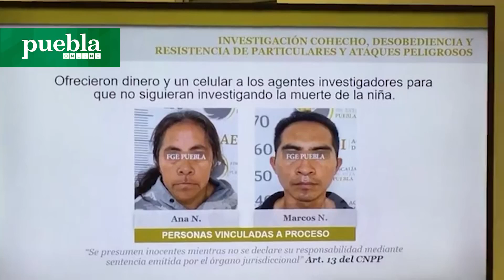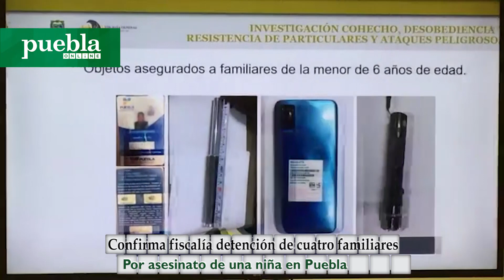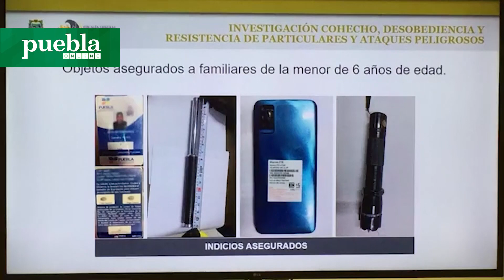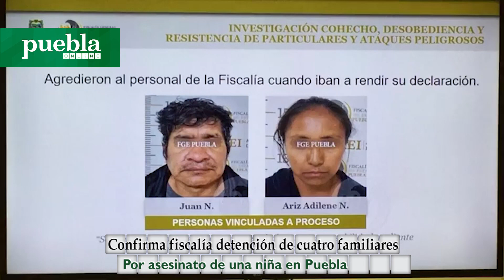Confirma fiscalía detención de cuatro familiares por asesinato de una niña en Puebla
La FGE confirmó la detención de cuatro personas implicadas en el asesinato de una niña de seis años en Puebla, se trata del papá, la madrastra, así como los abuelos paternos de la víctima.